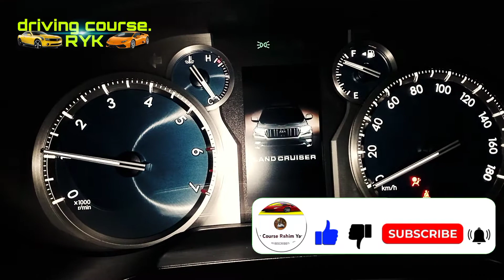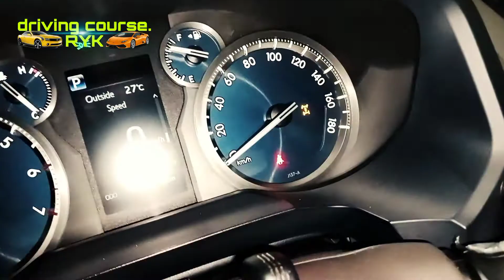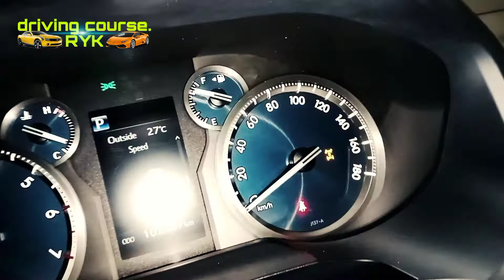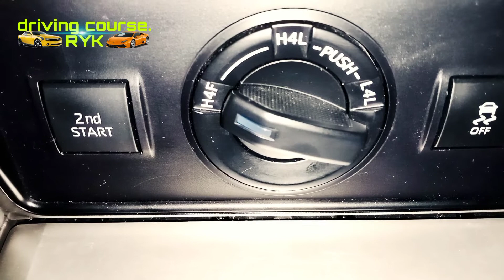# Toyota TX Prado H4L@ new video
Toyota Prado TX 4 by 4 Karne Ka Tarika# 2018 model‎@PakWheels Bikes